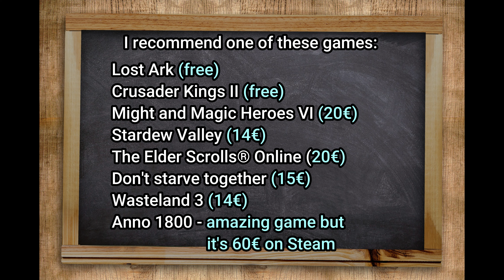Let's study while playing video games